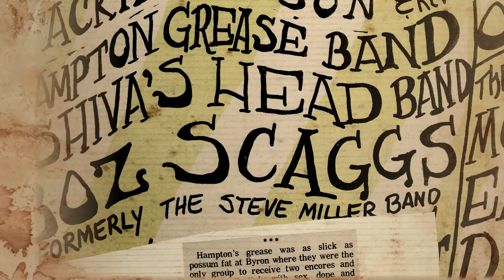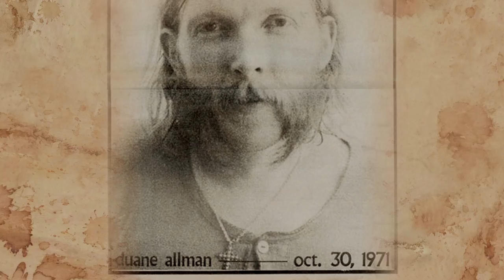Basically Frightened Snippet: Duane Allman and Grateful Dead connections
Colonel Bruce Hampton Ret. talks about the early years and their connections with Duane Allman and The Grateful Dead. The Hampton Grease Band gave amazing performances and played all over Atlanta and notably the Atlanta Pop Festival in 1970 among other bands including Jimi Hendrix. In fact the Hampton Grease band finding free electricity at the park used to rehearse there as well as perform. After telling the Allman Brothers Band about it they may have started the tradition of all the free concerts in Piedmont Park. This clip is from the film Basically Frightened: The Musical Madness of Col. Bruce Hampton. and is available only in  DVD format on eBay.